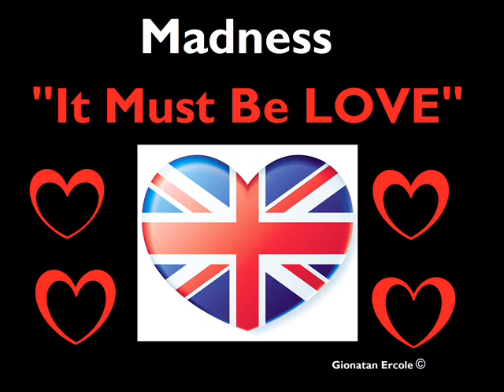Madness - It Must Be Love